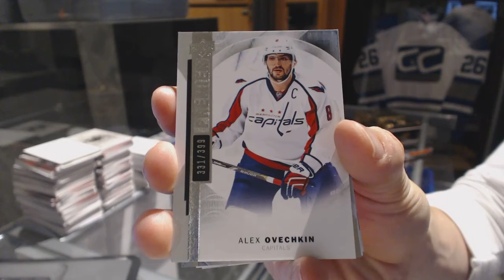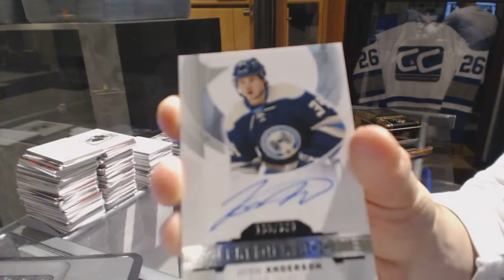15-16 Upper Deck Premier Hockey Box Break - C&C 6576